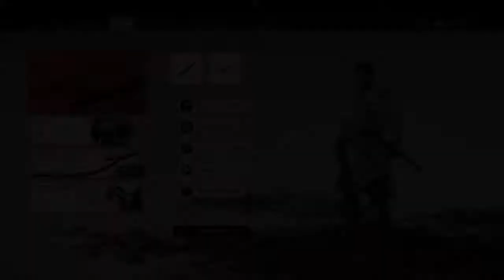[Tales of Tsushima; Sensei Ishikawa] The Past Never Passes: Gameplay #81 - Ghost of Tsushima